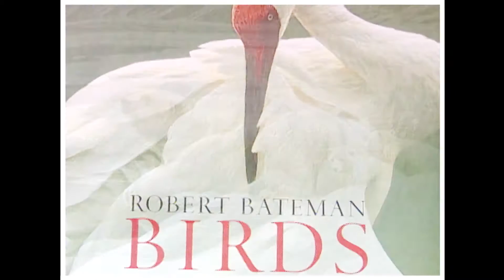Animal Art with Robert Bateman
Robert Bateman is arguably the most popular wild life painter in modern times.

For more Love It Animal Stories checkout Facebook.com/LoveItorListIt Watch Love it or List it Full Episodes & Seasons on
Amazon Video